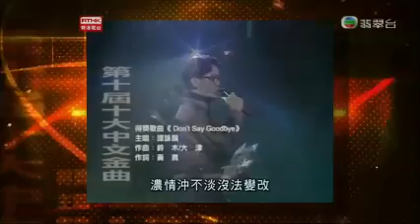2015 - 譚詠麟 《专访》Alan Tam Interview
常青树偶像谭咏麟即将8月1号登入吉隆坡Putra室内体育馆举办《银河岁月40载》演唱会。

在迎来演唱会之前，让我们一起回顾一下，校长出道至今的音乐历程。而作为一位走红40年，见证了香港中文流行乐坛的成长以及不同阶段，转变的“前辈”，他又有何分享？

您是否知道“校长”的名称是怎么来的？

校长早期的偶像是谁?

他在事业高峰时宣布不再领奖，是一时的激情吗？

而当年的《张国荣vs谭咏麟时代》 – 是两人之间的斗争，还是歌迷之争？

Watch Evergreen idol Alan Tam in Interview..